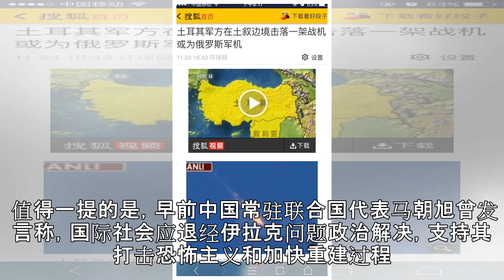与美国不同！中东局势紧张之际，中国做出一决定，伊拉克迎来转机